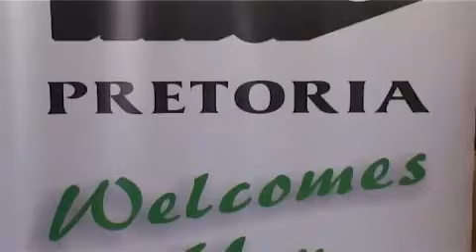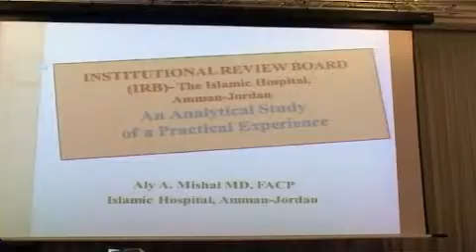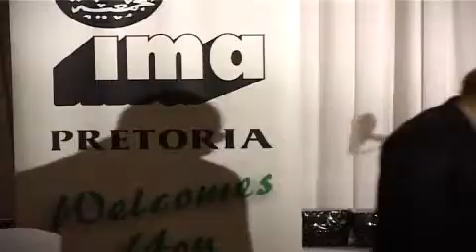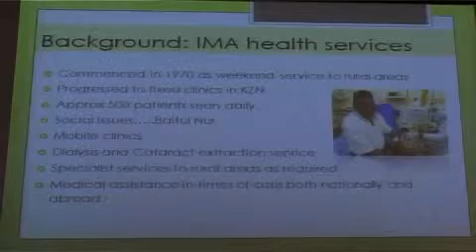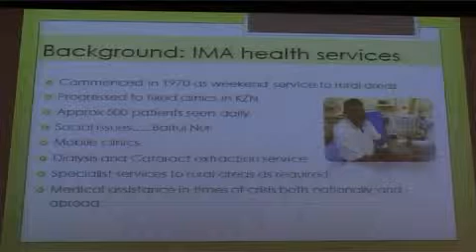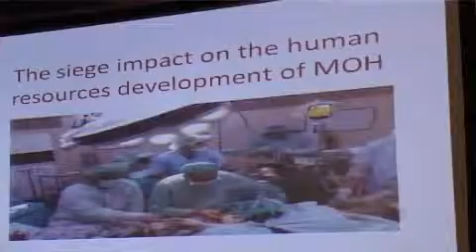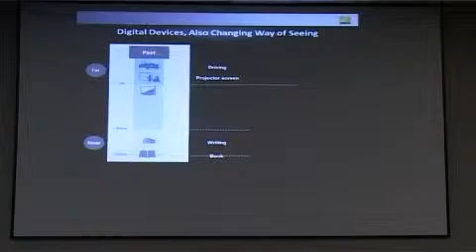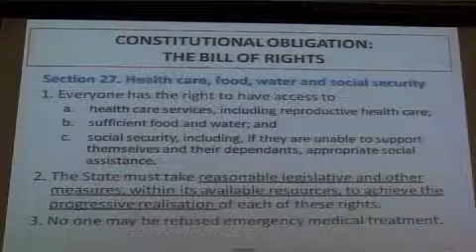Community Showcase IMA2012